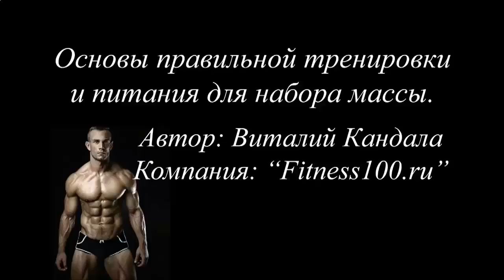ПРОТЕИНОВЫЙ КОКТЕЙЛЬ ГЕРБАЛАЙФ КАЛОРИЙНОСТЬ